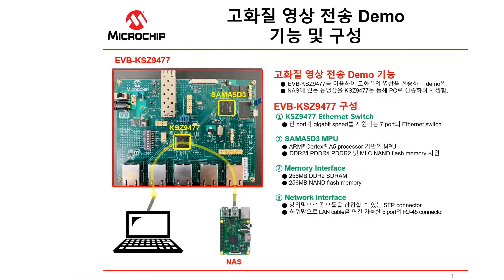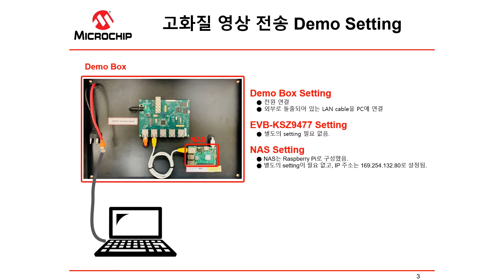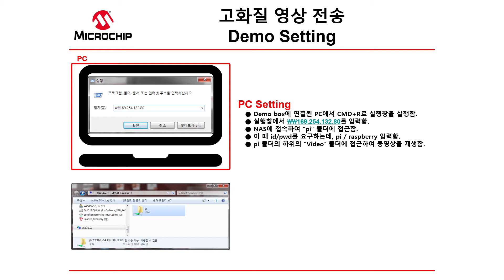(Korean) 기가비트 이더넷 스위치 데모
이 영상에서는 gigabit Ethernet switch 중 하나인 KSZ9477을 이용하여 고화질의 영상을 재생하는 demo를 설명합니다.